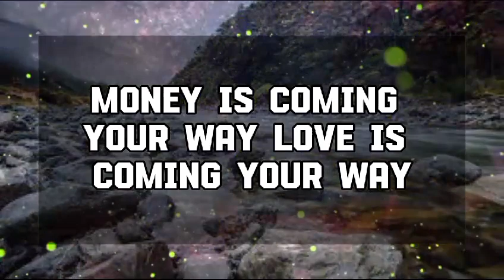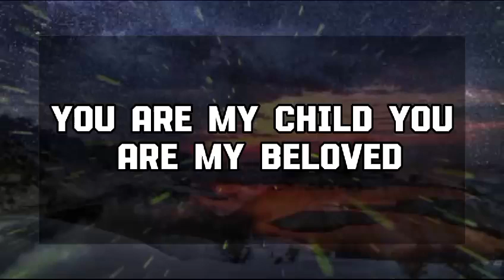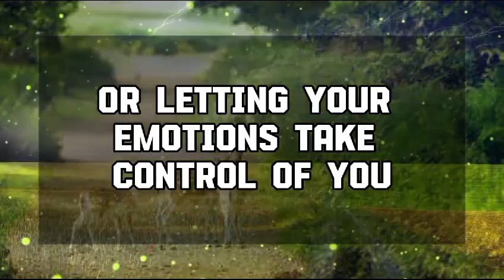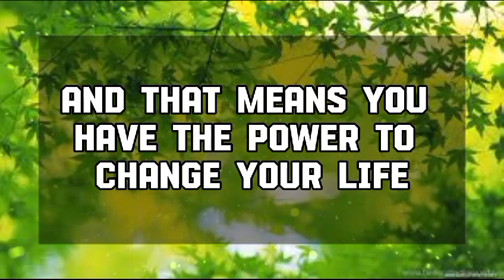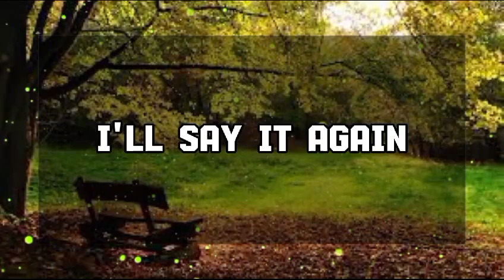God Message Today: IT IS ABOUT YOUR BANK ACCOUNT...God message || Universe message